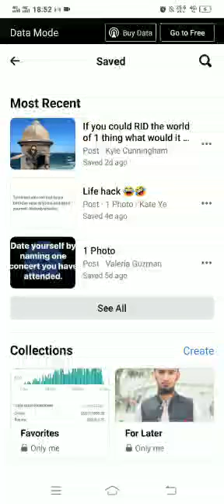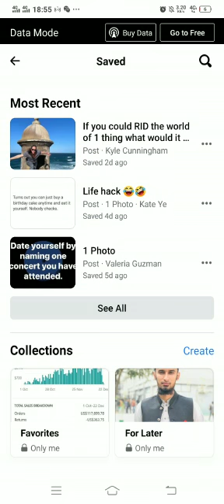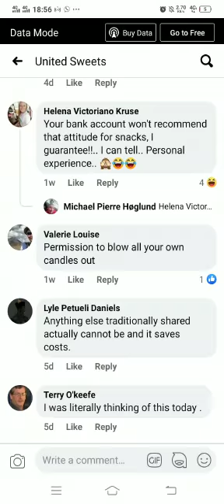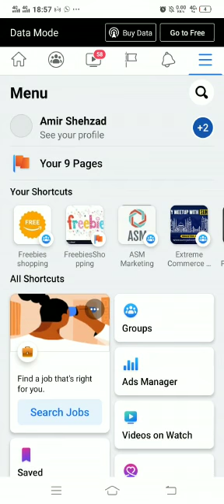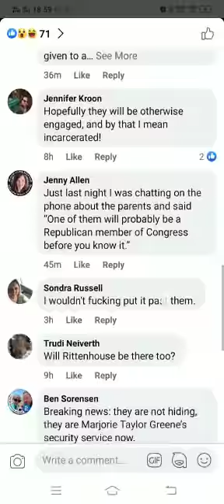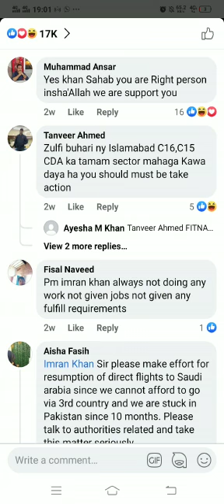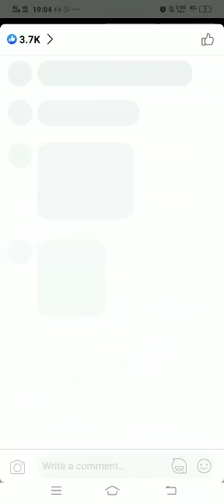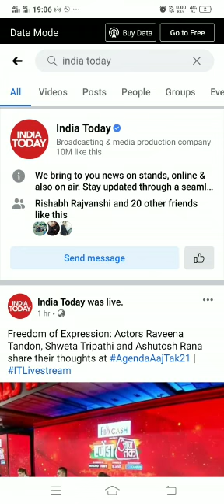(Lecture 7) Find Buyers Through Fb Pages (Proxy Marketing)